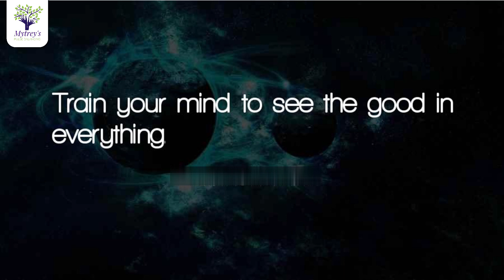Why do these things only happen to me? The best solution for this problem explained by Dr.L.Umaa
In this video,  Dr. L. Umaa Venkatesh clearly explained about Why these things only happen to me? The best solution for this problem is explained. | in Telugu

నాకే ఎందుకు ఇలా అవుతుంది, అనుకోని బాధ పడే వాళ్ళకి  పరిష్కారం ఈ వీడియోలో దొరుకుతోంది.|| Dr. L Umaa Venkatesh ||Pulse Balancing

Dr. Umaa Venkatesh, Pulse Balancing Specialist and mother of Pulse Balancing and has over and 18 years of experience in Pulse Balancing. She runs the Santoshi Medical Research Foundation. She dedicated her life to doing research to find out a solution to health problems.

latest natural health tips, PulseBalancing Treatments, stop negative talk,negative self talk motivation,self talk,stop negative thinking motivation,how to stop negative thoughts,how to stop negative thoughts and feelings,SeeGOODinEvrything BADorGood NegativeThinking,నాకే ఎందుకు ఇలా అవుతుంది,Why do these things only happen to me? The best solution for this problem explained by Dr.L.Umaa,Pulse Balancing Motivation for Positive thinking,DR.L.Umaa Venkatesh Motivation

To get an appointment with Dr. L Umaa Venkatesh

HYDERABAD :
No-232A, Banjara hills
Road no-12,MLA colony,Nayini villa
Hyderabad-500034...